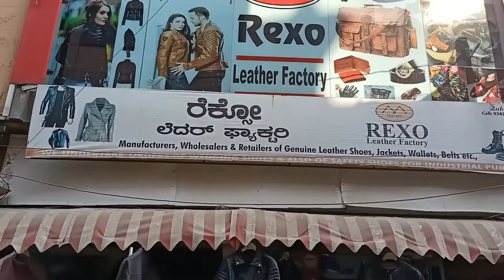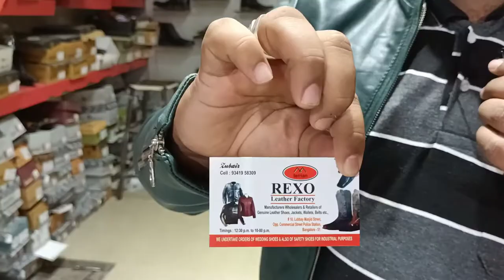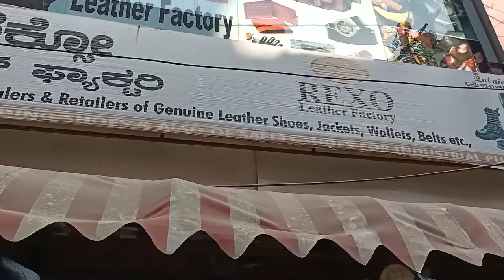Rexo Leather Factory outlet near Commercial Street Bangalore, Leather Jackets 2500 Rs Shivajinagar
adress-  No. 49A, Lubbay Masjid St, Bharati Nagar, Shivaji Nagar, Bengaluru, Karnataka 560001
location - Rexo Leather Factory